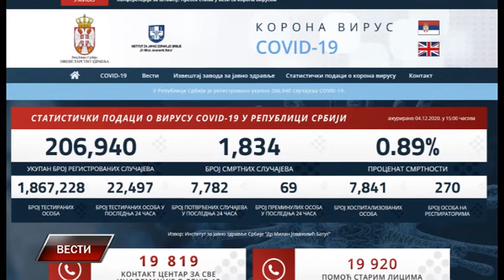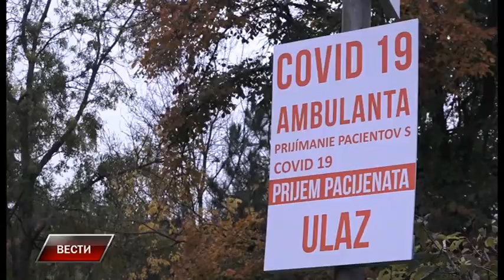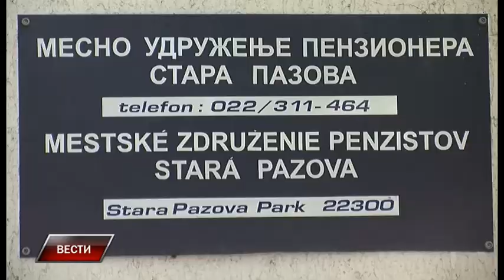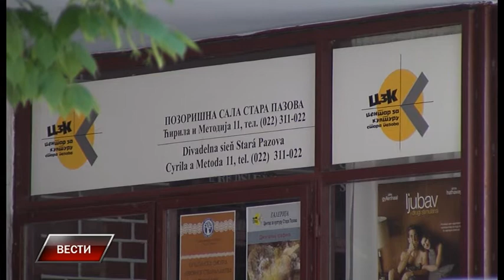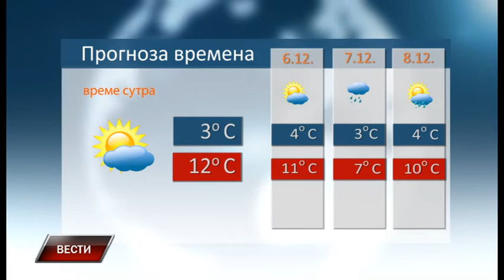Vesti 4 12 2020